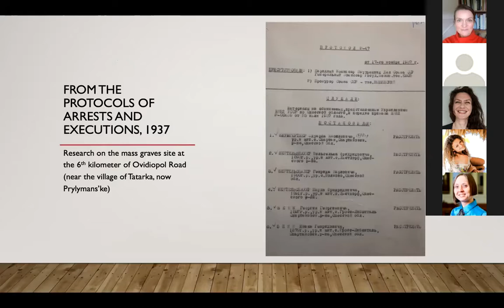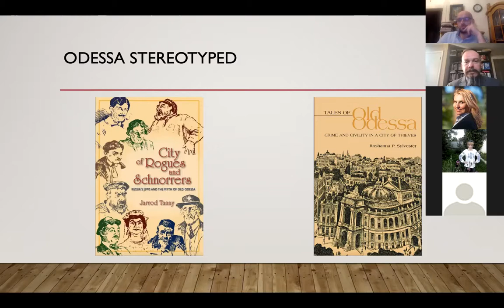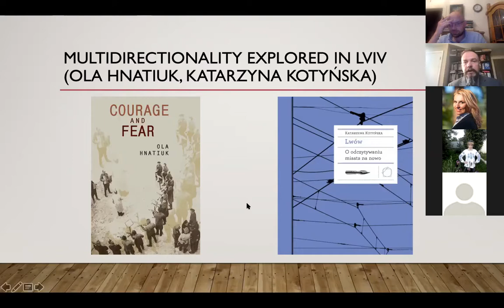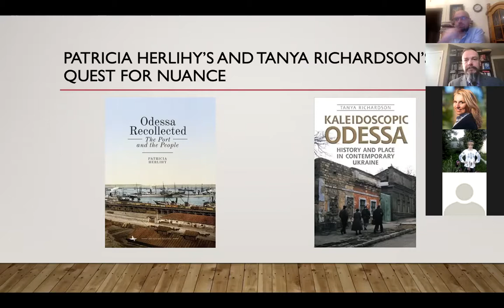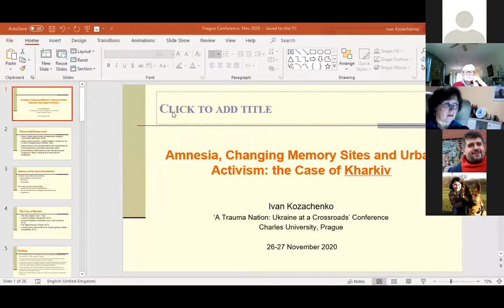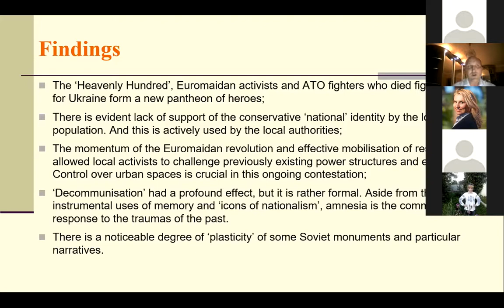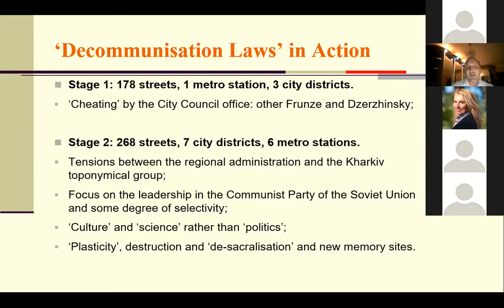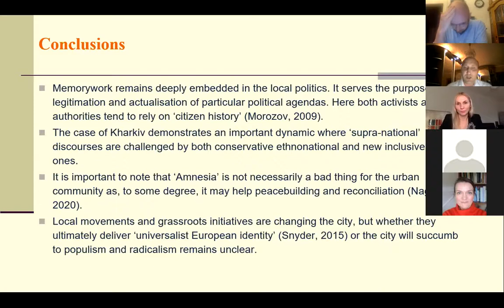2. "Trauma Nation: Ukraine at a Crossroads", Day 1 Session 2: Vitaly Chernetsky, Ivan Kozachenko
The III. Ukrainian Studies in Prague Conference
Trauma Nation: Ukraine at a Crossroads

Department of East European Studies
Faculty of Arts, Charles University

Session 2

Chair: Valeria Korablyova (Charles University, Prague)

Vitaly Chernetsky (University of Kansas, USA)
Odesa's Myths, Traumas, and Silences: A Paradoxical City in Ukrainian Contexts

Ivan Kozachenko (University of Aberdeen, UK)
Amnesia, Changing Memory Sites and Urban Activism: The Case of Kharkiv

00:00:00 - Introduction (Valeria Korablyova)
00:02:59 - Odesa's Myths, Traumas, and Silences: A Paradoxical City in Ukrainian Contexts (Vitaly Chernetsky)
00:41:24 - Introducing Ivan Kozachenko (Valeria Korablyova)
00:42:24 - Amnesia, Changing Memory Sites and Urban Activism: The Case of Kharkiv (Ivan Kozachenko)
01:10:58 - Q & A